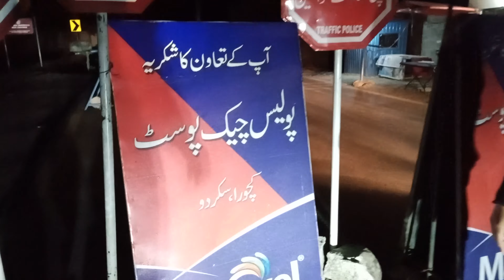Travel Vlog Hunza to Gilgit pakistan part 3 | 2022